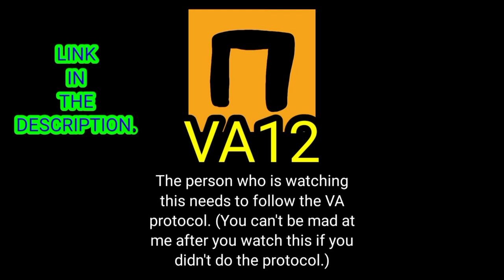Short Film | The Karachongula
Genre: Horror-Comedy

Rated VA12 for medium violence and disturbing subjects.

DISCLAMER:
This video was produced with the intention to entertain. All of the people in this video are just actors, and nobody was hurt. Don't try any of this at home.